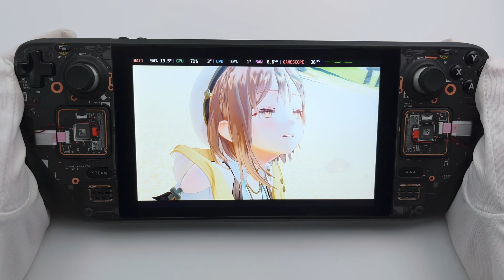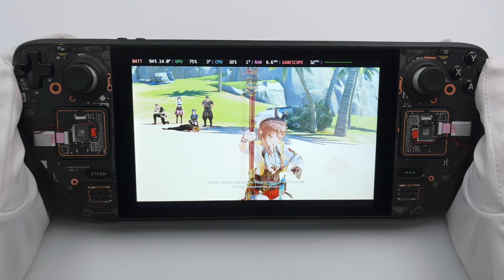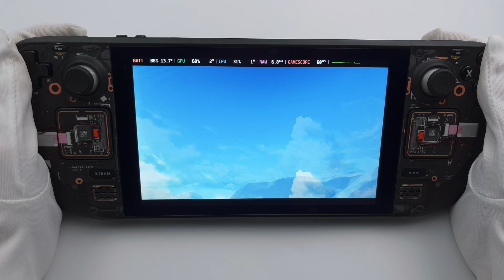Steam Deck Gameplay - Atelier Ryza 3 | SteamOS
Atelier Ryza 3 on Steam Deck with SteamOS.

0:00 Standard Settings
3:46 Low Settings